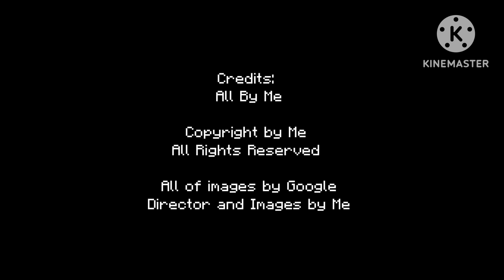Emoji Csupo but it is Weird!!!!!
My Scratch Account:
Emoji Csupo
lucario92704